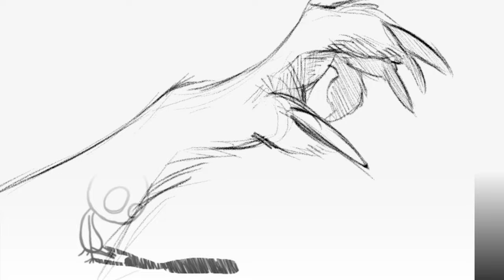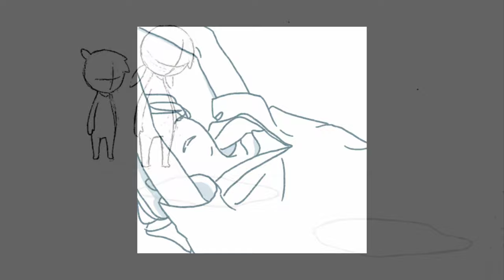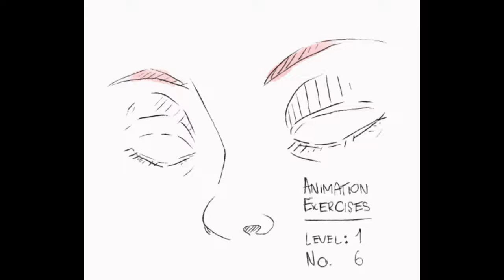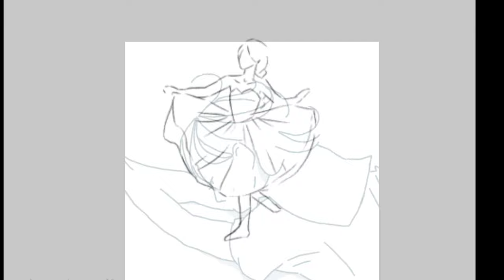Jellyfish - " I Wanna Stay Home"